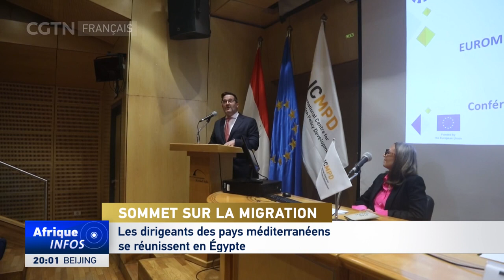Migration : les dirigeants des pays méditerranéens se réunissent en Égypte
L'Égypte accueille la 5e réunion de haut niveau sur la migration dans la région euro-méditerranéenne. Cet événement de trois jours (6-8 novembre) se concentre sur le renforcement des partenariats en matière de sécurité pour lutter contre la migration irrégulière. Les ministres des Affaires étrangères d'Afrique, d'Asie et d'Europe, ainsi que des représentants de l'Union africaine, de l'Union européenne et des organes concernés de l'ONU ont discuté des politiques et des défis liés à la migration.